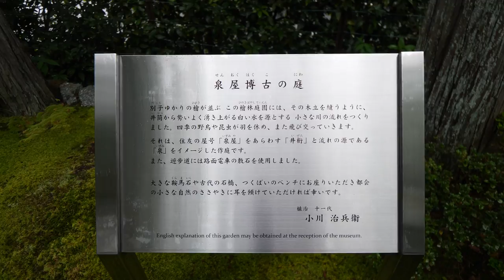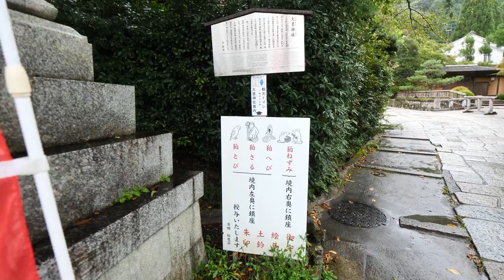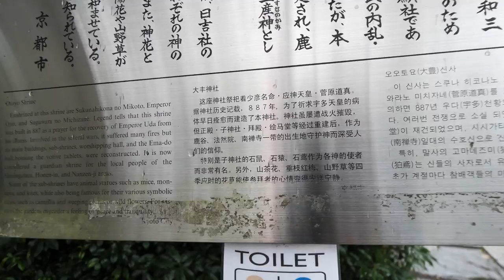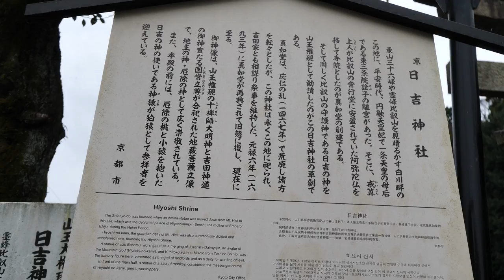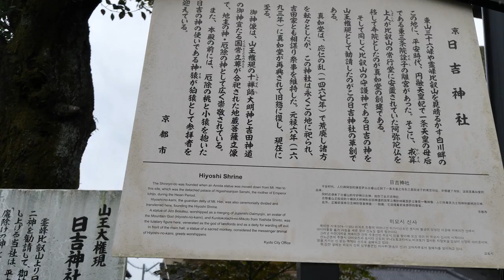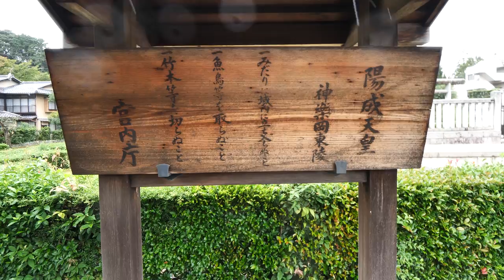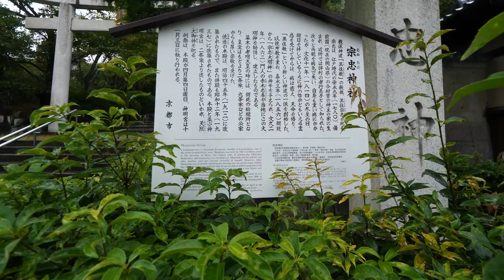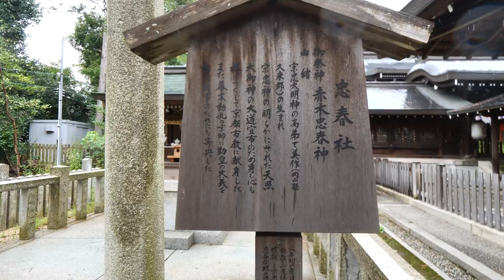Kyoto Japan【4K】雨の京都を歩く-2（鹿ヶ谷通→丸太町通→泉屋博古の庭→哲学の道→白川通→錦林車庫→日吉神社→真如堂→神楽岡通→宗忠神社→吉田神社）Walk in rainy Kyoto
2021年9月中旬の散歩。前回（雨の京都を歩く-1）で歩き終えた地点から、「哲学の道」「大豊神社」「日吉神社」「真如堂」を経て、吉田山の「宗忠神社」まで歩きました。

経路：鹿ヶ谷通→冷泉通→丸太町通→泉屋博古の庭→哲学の道→大豊神社 御旅所→鹿ヶ谷通→白川通→錦林車庫→日吉神社→真如堂→神楽岡通→吉田山荘→宗忠神社→吉田神社
地図（Route Map） (Only Approximate)

「鹿ヶ谷通」や「哲学の道」はこのチャンネルでは良く歩いていますが、あらかじめルートを決めずに、その場の思い付きで自由に歩くのは今回が初めてです。前回の「雨の京都を歩く-1」から2週間経ち、彼岸花が咲いているのをよく目にしました。

【周辺動画】
■雨の京都を歩く-3（吉田神社→竹中稲荷神社→吉田神楽岡町→哲学の道→銀閣寺前町）
■冷泉通を歩く（丸太町橋→夷川舟溜→平安神宮→哲学の道→若王子山墓地→南禅寺）
■鹿ヶ谷通を歩く-1（哲学の道→冷泉天皇火葬塚→永観堂→南禅寺→南禅寺溜舟）
■鹿ケ谷通を歩く-2（神楽岡通→今出川通→哲学の道→永観堂→扇ダム放水路→南禅寺）
■夏の終わり 吉田山周辺を歩く（今出川通→神楽岡通→吉田山→宗忠神社→真如堂）
■御陵駅から九条山を歩く（三条通→旧東海道→玉姫大明神→ヴィラ九条山→蹴上駅）
■狛猿を見に京日吉神社に行く（神楽岡墓地→真如堂→日吉神社→白川→白川通→哲学の道）
■梅雨の散歩 激しい雨の中「哲学の道」「八神社」「南禅寺」を経て「平安神宮」まで歩く
■白川沿いを歩く-前半（今出川通→琵琶湖疏水分線→白川通→冷泉通→仁王門通→鴨東運河）
■東一条通を歩く-2（鴨川→川端通→京都大学→吉田神社→宗忠神社→真如堂→くろ谷）

■Shishigadani-dori St. ( 00:00 ) 鹿ヶ谷通
■Philosopher’s Path Stone Marker ( 00:33 ) 哲学の道（石標）
■Reisen-dori St. ( 00:56 ) 冷泉通
■Koun-ji Temple Stone Marker ( 03:35 ) 光雲寺（石標）
■Marutamachi-dori St. ( 04:07 ) 丸太町通
■Sen-oku Hakuko Garden ( 04:33 ) 泉屋博古の庭
■SEN-OKU HAKUKOKAN MUSEUM ( 06:17 ) 泉屋博古館
■Sumitomo Yuho Garden ( 06:37 ) 住友有芳園
■Stone Monument of Otoyo-jinja Shrine ( 07:43 ) 名木 大豊神社駒返しの槙跡
■Otoyo-jinja Shrine Ichi no Torii ( 09:00 ) 大豊神社 一の鳥居
■Philosopher’s Path ( 10:42 ) 哲学の道
■Branch Canal ( 10:58 ) 琵琶湖疏水分線
■Otoyo-jinja Shrine Otabisho ( 12:17 ) 大豊神社 御旅所
■Kyoto Municipal Daisan Kinrin Elementary School ( 14:32 ) 京都市立第三錦林小学校
■Shirakawa-dori St. ( 17:52 ) 白川通
■Kyoto City Bus Kinrin Branch Office ( 18:25 ) 京都市バス 錦林出張所（錦林車庫）
■Shira-kawa River ( 19:55 ) 白川
■Hiyoshi Bridge ( 20:21 ) 日吉橋
■Hiyoshi-jinja Shrine ( 21:21 ) 日吉神社
■So-mon Gate ( 29:23 ) 総門（赤門）
■Mausoleum of Emperor Yozei ( 31:10 ) 陽成天皇 神楽岡東陵
■Munetada-Jinja Shrine ( 32:29 ) 宗忠神社
■Kaguraoka-dori St. ( 32:50 ) 神楽岡通
■Yoshida Sanso ( 33:01 ) 吉田山荘
■Yoshida-jinja Shrine ( 40:01 ) 吉田神社